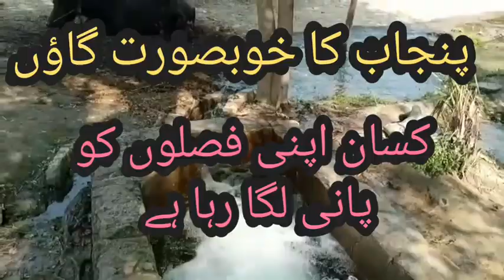Village life beautiful Village life گاؤں کی خوبصورت زندگی اور خوبصورت لوگ